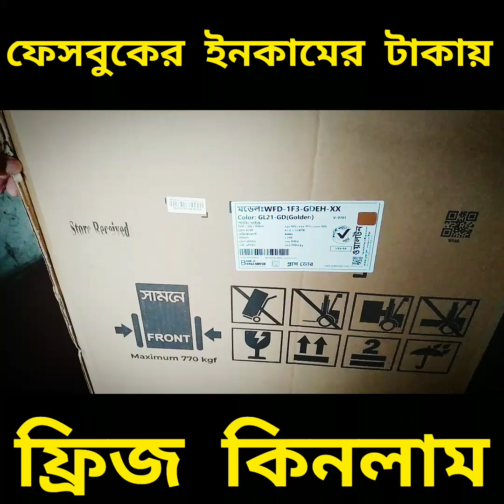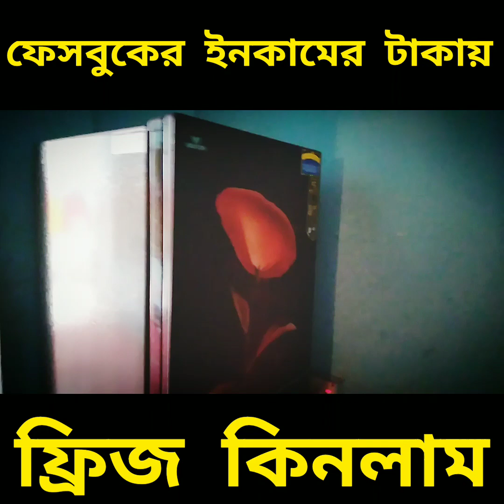ফেসবুকের ইনকামের টাকায় ফ্রিজ কিনলাম।